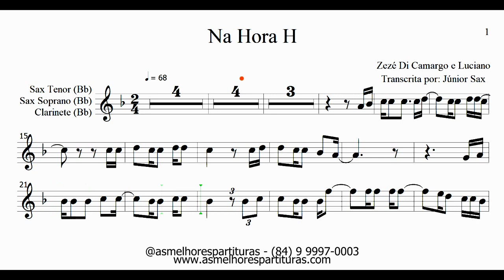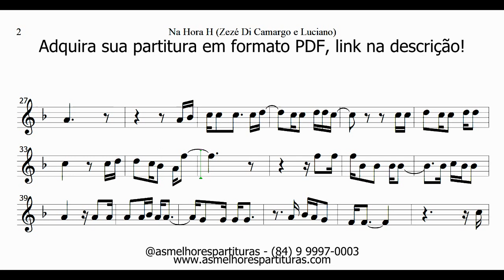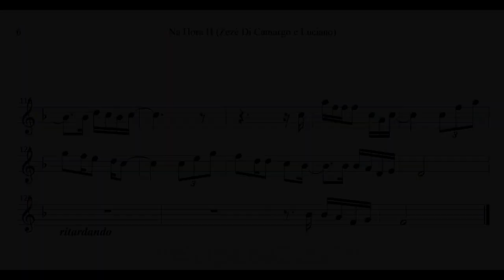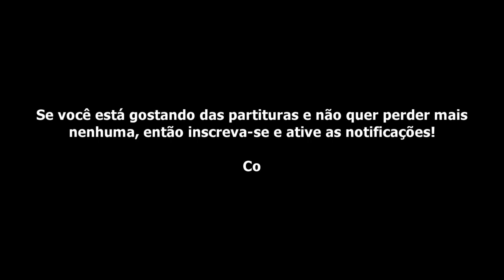Partitura DEMO - Na Hora H (Zezé Di Camargo e Luciano) Sax Tenor, Soprano, Clarinete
APROVEITE OS 7 DIAS GRÁTIS EM NOSSA PLATAFORMA MP FLIX, caso nunca tenha sido membro antes

Fala, pessoal!

Conheça a nossa assinatura ilimitada e tenha acesso e baixe TODAS essas partituras